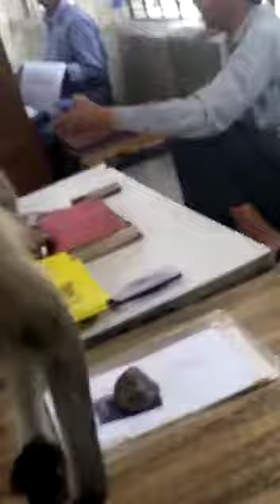बंदर घुसा कोर्ट में ऐसा कभी नही देखा गया ,वीडियो सुमेरपुर का बताया जा रहा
Video from PRESS MIDIA नेशनल न्यूज